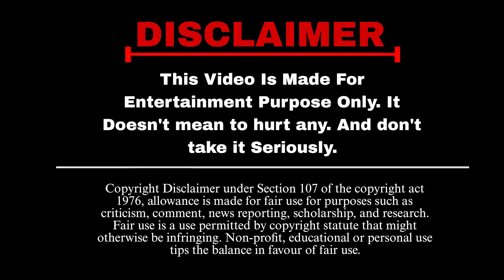Adnaan Vs Elvish Yadav Fight । Reply For The Adnaan 07 Roast 😂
ADNAAN 07 ROAST । He Abused Elvish Yadav 😡

Adnaan Saikh Roast 😂
Adnaan Roast
Adnaan 07 Roast
Adnaan Vs Elvish Fight